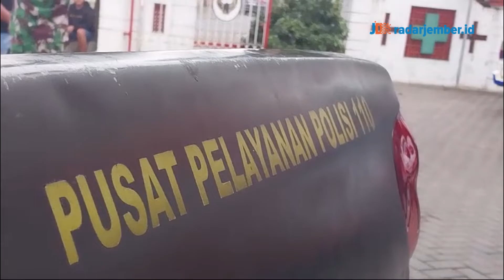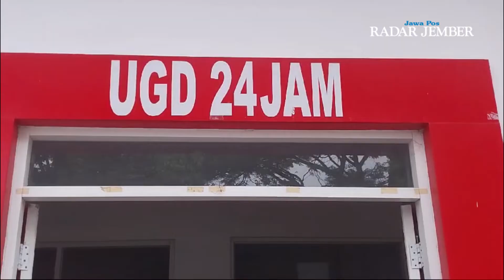Diduga Seorang ODGJ, Ditemukan Meninggal Dipinggir Jalan - Radar Jember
JEMBER - Seorang pengendara yang melintas di jalan umum, di Dusun Bringinsari, Desa Jatimulyo, Kecamatan Jenggawah mendadak dikejutkan dengan sosok mayat yang tergeletak dipinggir jalan. Saat ditemukan posisi mayat miring ke kanan dengan mengeluarkan darah pada bagian kepalanya. Penemuan mayat itu langsung dilaporkan ke perangkat desa setempat  pada sabtu (11/5) pukul 04.30.
Jurnalis       : Jumai
Video           : Jumai
Voice Over  : Viona Alvioniza
Editor           : Rifki
Langganan selalu koran Jawa Pos Radar Jember.
Dapatkan update informasi terbaru dan teraktual di